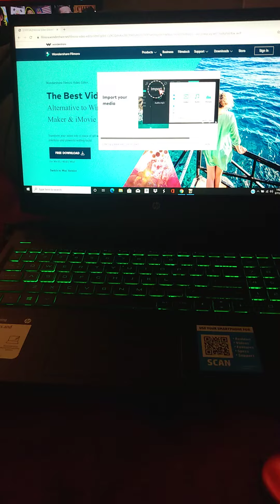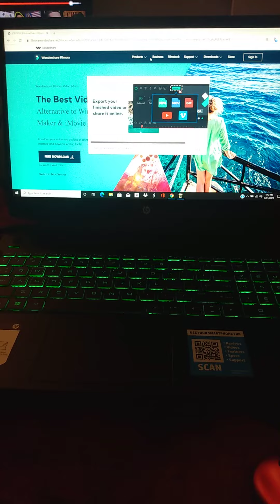Update on malfunction